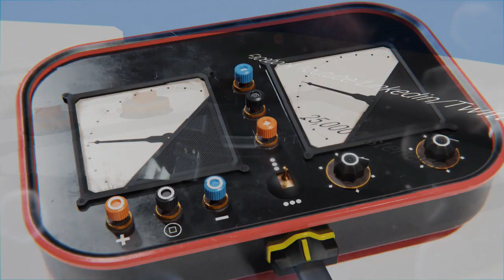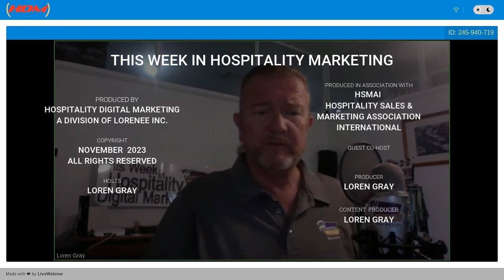This Week in Hospitality Marketing Live Show 430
Topic -- "Using Channel Cancelation Data to boost Topline Revenue"